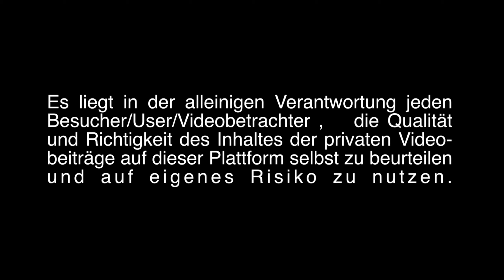Autofahrt durch die Wachau [2.7K]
Die Wachau ist ein 36 km langes Durchbruchstal entlang der Donau. Sie entstand, weil die Donau zwischen Emmersdorf und Melk im Westen sowie Stein und Mautern im Osten den Dunkelsteinerwald vom Waldviertel abtrennt und sich so an manchen Stellen mehr als 700 m tief in die Rumpfgebirgslandschaft der Böhmischen Masse eingegraben hat.

Dieser Abschnitt gehört sicher zu den schönsten in Österreich und ist immer wieder ein Erlebnis, hier mit dem PKW entlang der B3 (Romantikstraße Wachau) zu fahren. Wir hatten wieder wunderschönes Wetter und genossen die Fahrt bis kurz vor Melk an der Donau (da war leider die Batterie von der GoPro leer)

00:00 - Logo
00:07 - Vorspann
00:27 - Info
00:38 - Routen Animation
01:12 - Info zur Wachau
03:14 - Dürnstein
06:43 - Weißenkirchen
10:38 - St. Michael
12:04 - Spitz an der Donau
17:55 - Aggsbach Markt
20:07 - Abspann
20:19 - rechtliche Hinweise
Foto und Video: Reinhold Schlager
Rechtliche Hinweise:

Alle Aufnahmen entstanden anlassbezogen im Rahmen einer künstlerischen Tätigkeit als Videofilmer und Publisher und nicht zu Überwachungszwecken des Straßenverkehrs oder zur Verfolgung von Verstößen gegen die Straßenverkehrsordnung.

Das Kamerafahrzeug wurde im Rahmen der StVO bewegt und die zum Zeitpunkt der Aufnahme gültigen Vorschriften mit größter Sorgfalt beachtet. Sollten andere Verkehrsteilnehmer erkennbar gegen diese Vorschriften verstoßen, so tragen diese selbst die Verantwortung. Um den künstlerischen Wert der Aufnahmen nicht zu beeinträchtigen, wurden Kennzeichen zufällig vorbeifahrender Kraftfahrzeuge bewusst nicht unkenntlich gemacht. Dieses ist zudem auch grundsätzlich nicht nötig, da der Normalbürger von einem Kennzeichen aus keinen Rückschluss auf eine Person ziehen kann, Persönlichkeitsrechte werden demnach folglich nicht verletzt. Die mitunter zufällig aufgenommenen Personen erscheinen ausnahmslos als künstlerisches Beiwerk. Die Kameras wurden in der Art fest am Fahrzeug montiert, so dass zu keinem Zeitpunkt durch deren Verlust Gefahr für andere Verkehrsteilnehmer bestand. Kameras und deren Hilfsmittel
gelten als Ladung, StVO wurde in der jeweils geltenden Fassung beachtet.